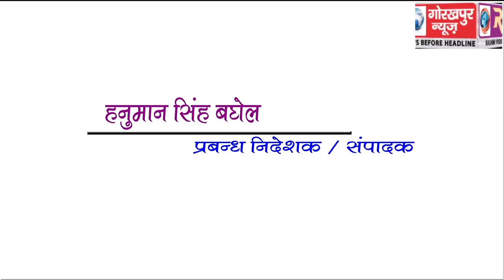GORAKHPUR NEWS Headline 10-07-2018